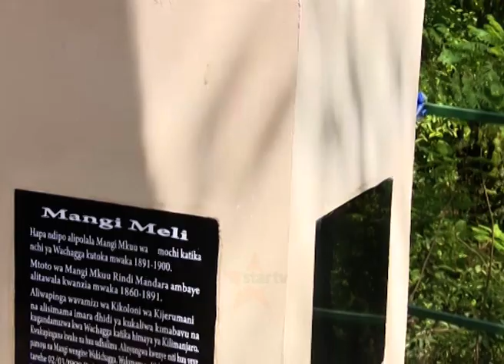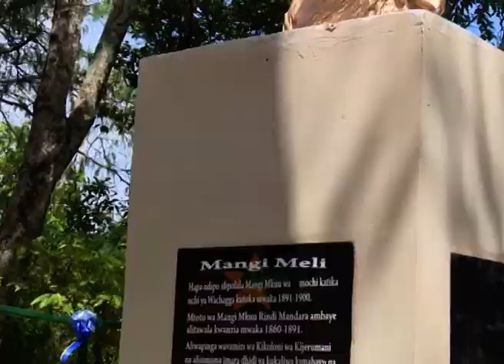MTAWALA WA JADI MANGI MELI: Wakazi wa old Moshi Kilimanjaro wadai Fuvu